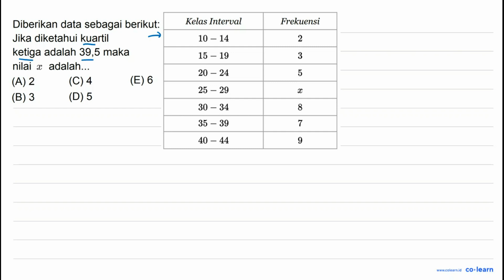Diberikan data sebagai berikut: Jika diketahui kuartil ketiga adalah 39,5 maka nilai x adalah Kel...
Diberikan data sebagai berikut: Jika diketahui kuartil ketiga adalah 39,5 maka nilai x adalah
Kelas Interval Frekuensi 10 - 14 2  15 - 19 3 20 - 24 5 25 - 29 x 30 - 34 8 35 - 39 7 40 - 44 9

Topik atau Materi: Kuartil - Statistika Wajib - STATISTIKA - Matematika Kelas 12 SMA -

00:00 : Bedah Soal
01:00 : Konsep, rumus dan pengertian Kuartil
01:18 : Langkah penyelesaian soal
05:27 : Jawaban akhir
05:57 : Penutup